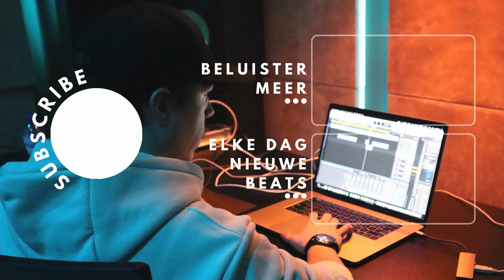Djaga Djaga x Emms x Kevin Type Beat | "Familia" | Storytelling Rap Beat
Deze beat wordt maar één keer verkocht, dus twijfel niet te lang.

VOOR GEBRUIK VAN DEZE DJAGA DJAGA TYPE BEAT / EMMS TYPE BEAT / KEVIN TYPE BEAT MOET JE DE BEAT KOPEN. ALLEEN EXCLUSIEF, DUS WEG IS WEG:

Key: Emaj
Bpm: 91

Alle rechten voorbehouden ©️ NAMEONTHEBEAT